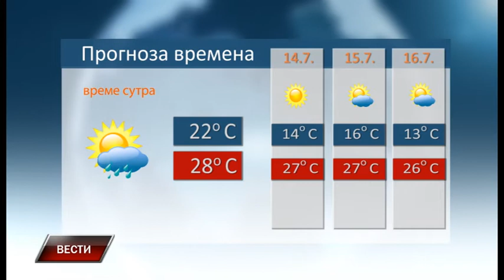Vesti 12 7 2017